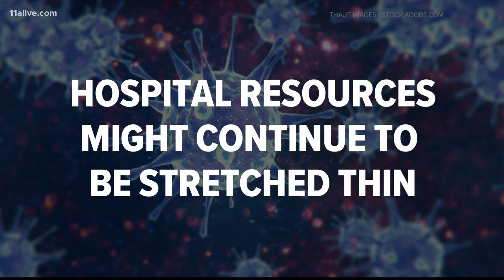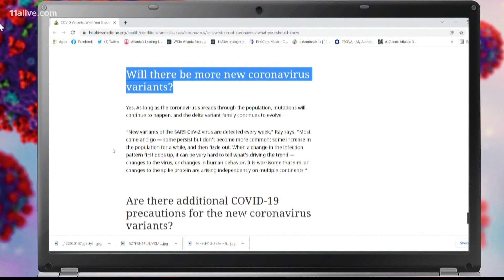Three optimistic and three pessimistic COVID-19 predictions from experts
Models, data, and the current state of the pandemic paint a picture of what the next few months could look like.